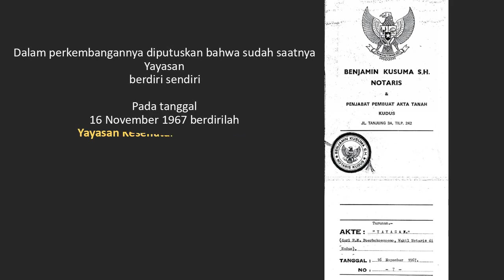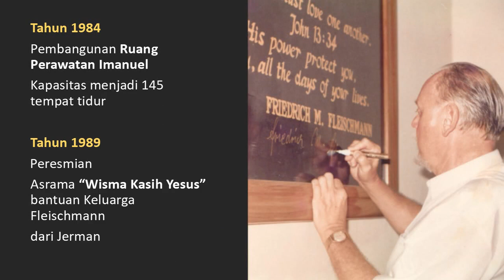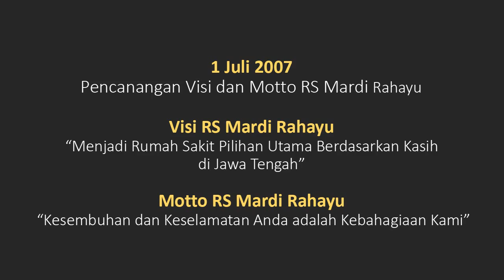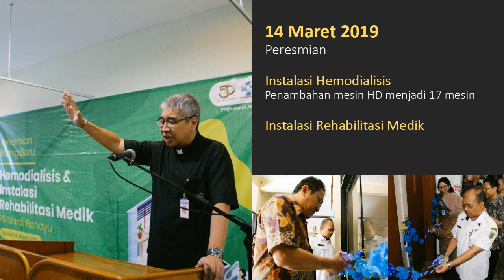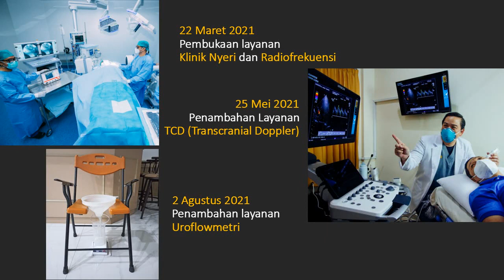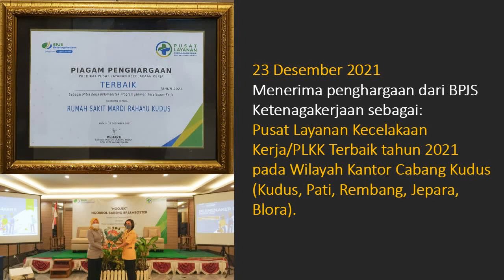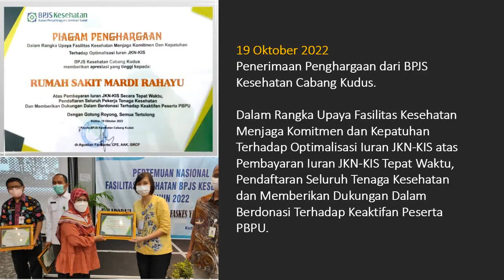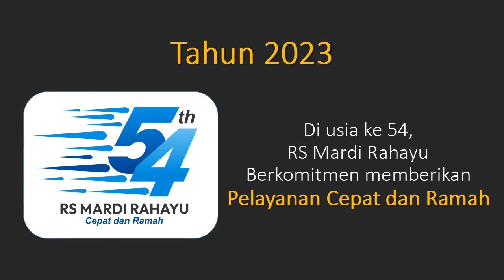HUT ke 54 - Sejarah Perkembangan RS Mardi Rahayu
Menceritakan secara singkat sejarah perkembang RS Mardi Rahayu, mulai dari awal terbentuk sehingga saat ini menginjak ke usia 54.

Semoga RS Mardi Rahayu semakin berkembang menjadi Rumah Sakit pilihan utama berdasarkan kasih dan dapat menjadi berkat bagi Masyarakat  di Jawa Tengah

RS Mardi Rahayu berkomitmen memberikan Pelayanan yang Cepat dan Ramah.